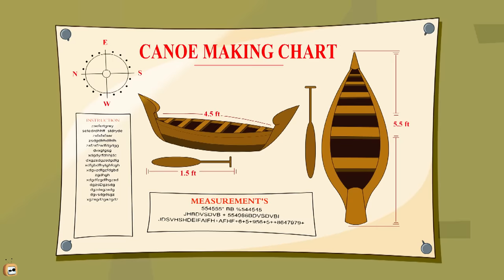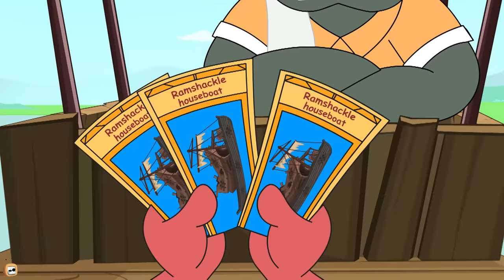Rat-A-Tat |'Funny Cartoon Compilation'| Chotoonz Kids Funny Cartoon Videos